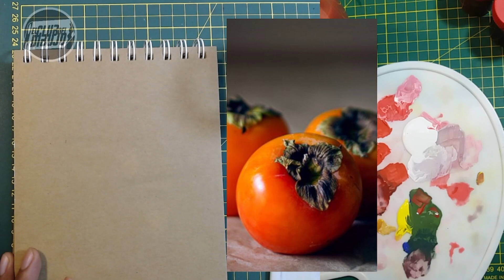Pintura con temperas 2